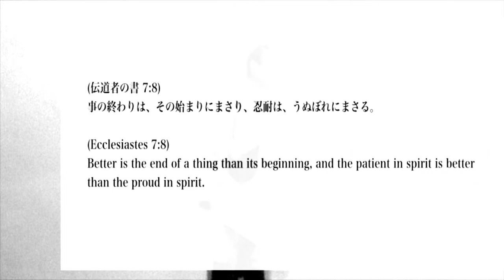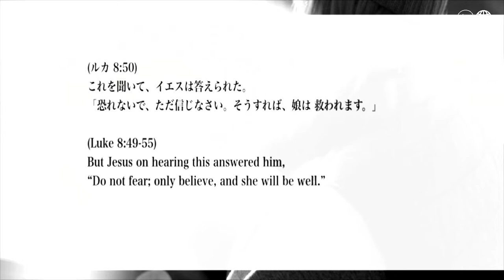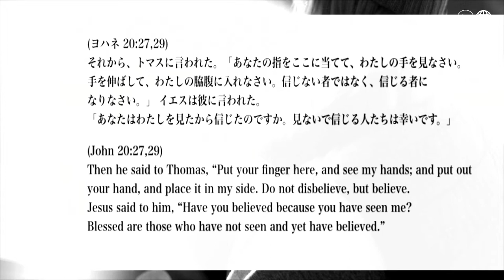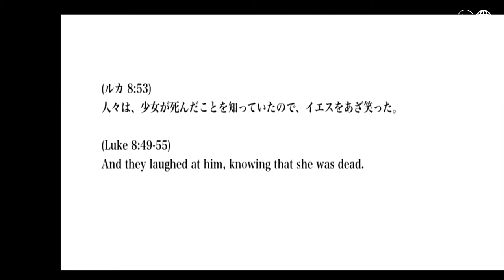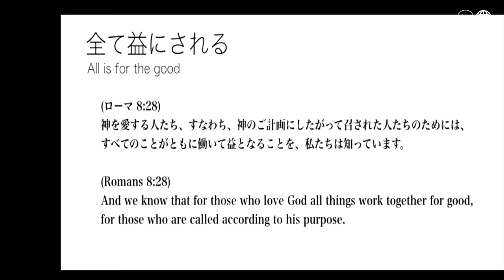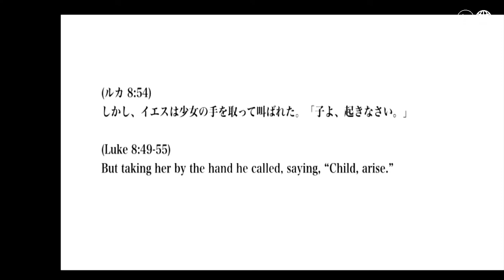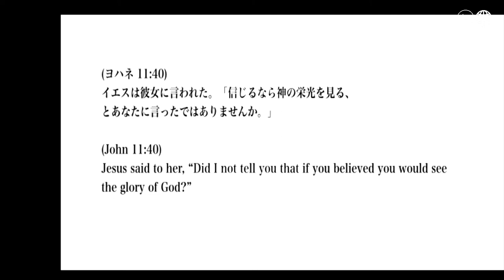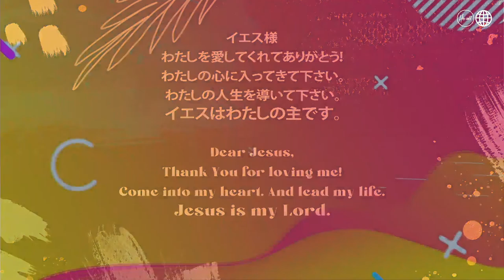ただ信じて Just Believe 細江由美 師 Ps.Yumi Hosoe ヒズコールメッセージ